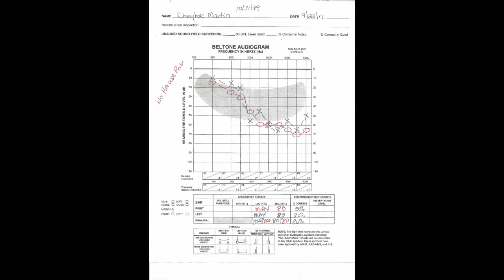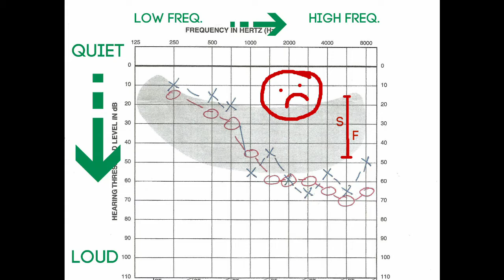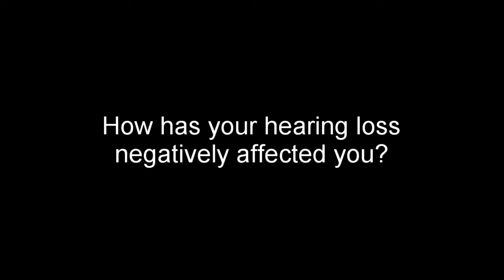My Life with Hearing Loss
MY EARS DON'T WORK SO WELL!
When I was diagnosed, the doctor said I'm "the poster child for the high frequency sensorineural hearing loss." A lot of people know I have this problem but they don't really understand it, so I made this video in which I explain. Thoroughly!

I do music in spite of my bad ears!